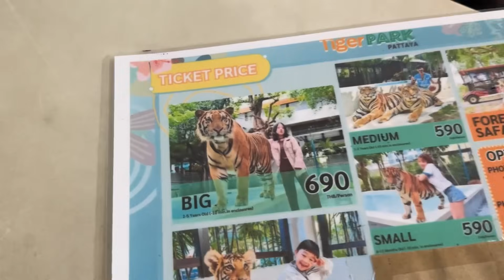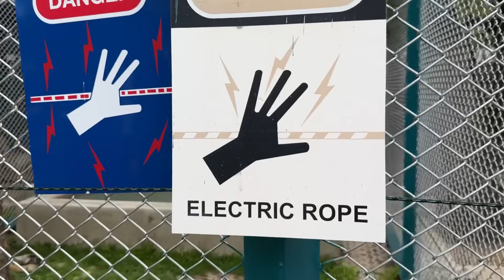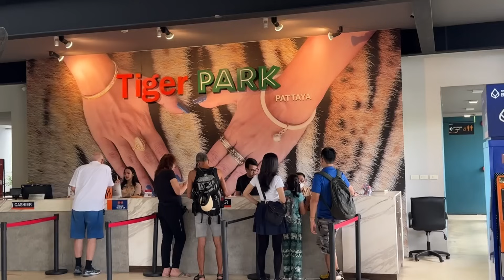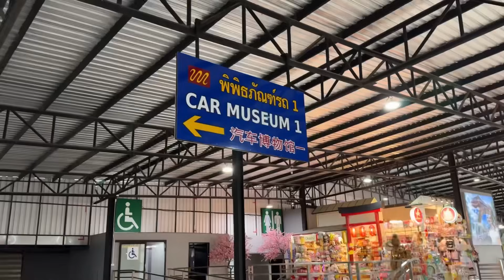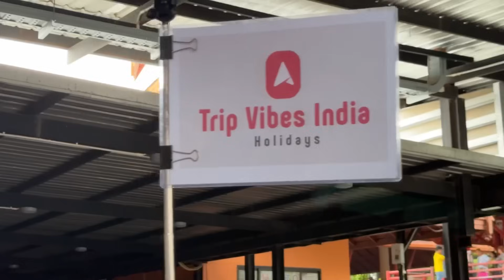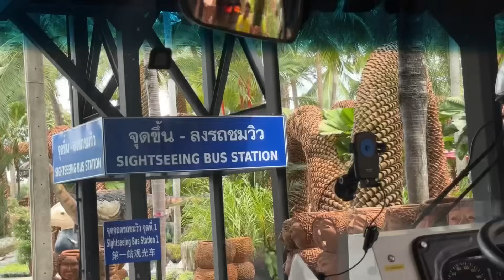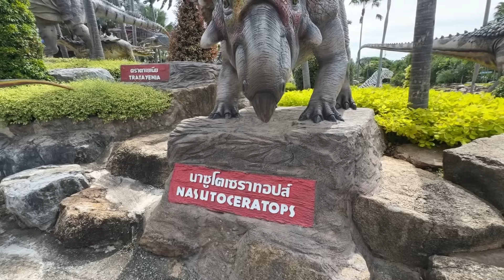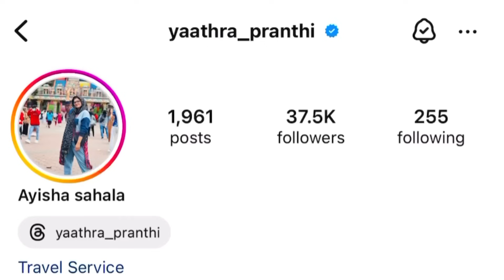Nong Nooch വില്ലേജ് - ഇത് ഞെട്ടിക്കും! ആയിഷാക്കൊപ്പം തായ്‌ലാന്റിൽ - 3rd Day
ആയിഷാക്കൊപ്പം ഒരു തായ്‌ലാൻഡ് യാത്ര! Day -3
Thailand Package by:
Trip Vibes India